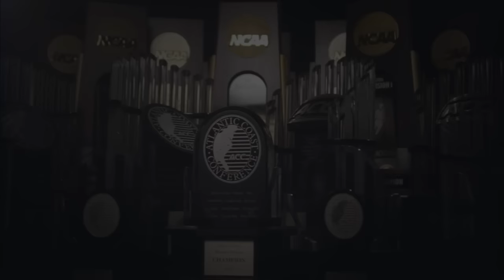WOMEN'S BASKETBALL : Virginia Highlights vs. CSU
Venson leads all scorers with 24 points as five total Cavaliers finish with double digit points in the 85-65 win over CSU.